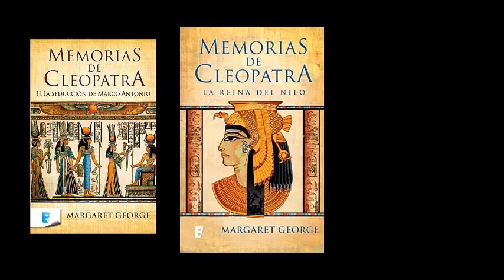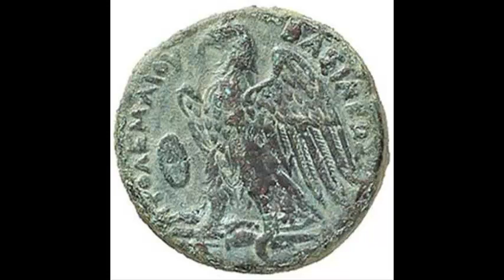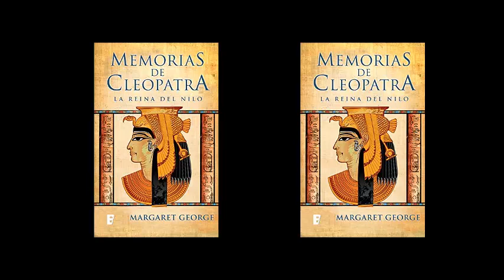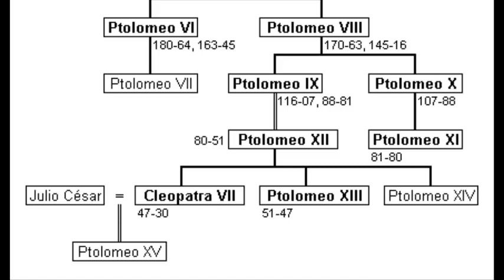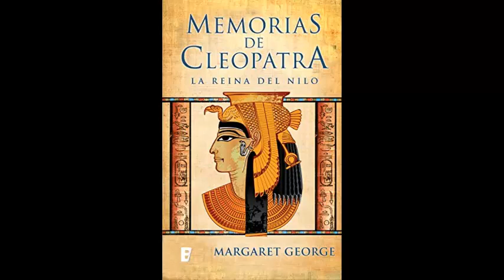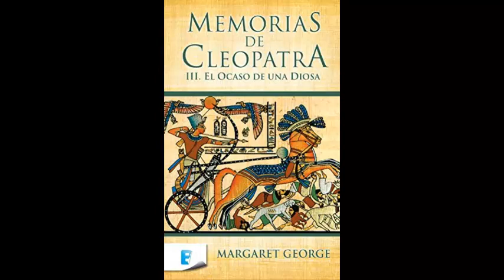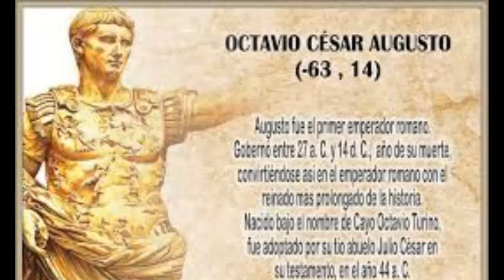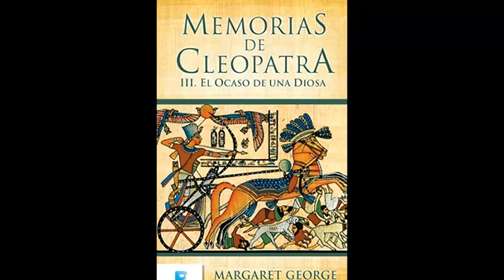Realidad en papel. Episodio 4 (TRILOGÍA ´MEMORIAS DE CLEOPATRA` DE MARGARET GEORGE)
Cuando una historia es de las más reconocidas de la historia, y aun así, te das cuenta de que nos hemos quedado solamente en la superficie. Cleopatra. La mujer más bella y seductora de la historia, esconde tras de sí una personalidad y una inteligencia que la llevaron a ser la reina de la cultura Egipcia y a poner en jaque a la mayor civilización de la historia: El todo poderoso imperio romano.

Hoy en el podcast Realidad en papel analizamos la trilogía sobre Cleopatra, escrita por Margaret George. Episodio 4 de REALIDAD EN PAPEL.

CLEOPATRA EGIPTO MARCO ANTONIO JULIO CESAR OCTAVIO AUGUSTO ANTIGUA ROMA REINA NILO CULTURA LIBRO PODCAST CHARLA SERPIENTES